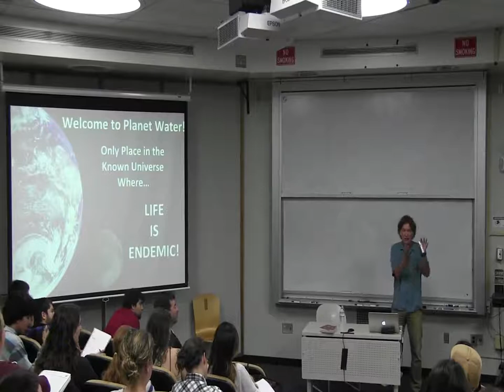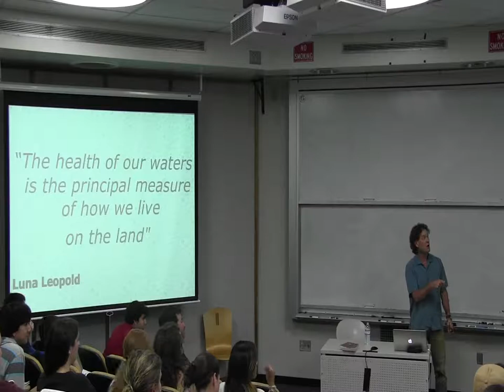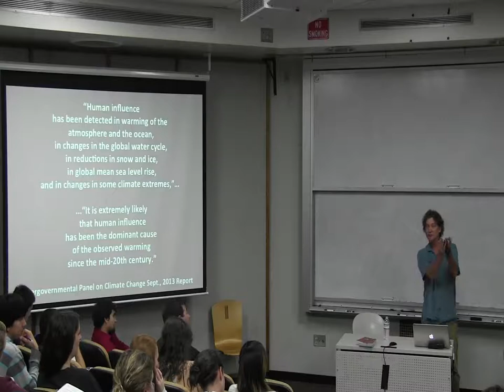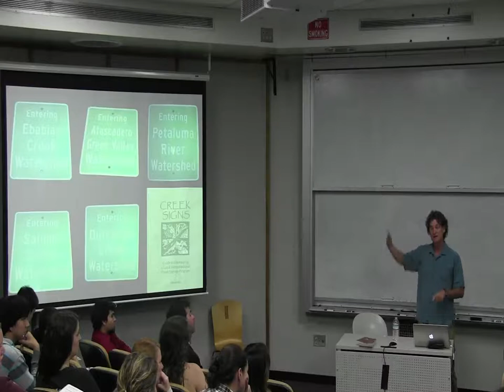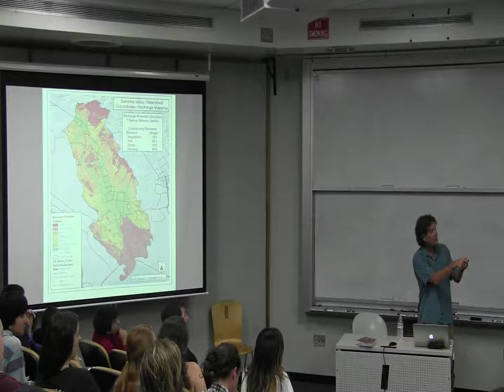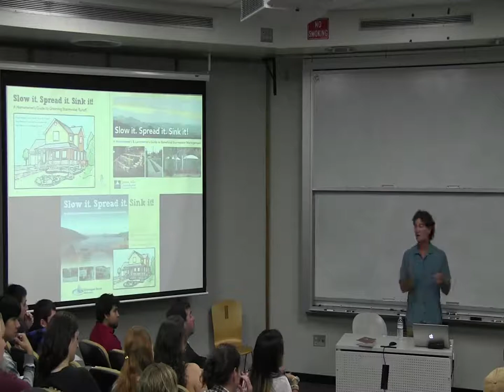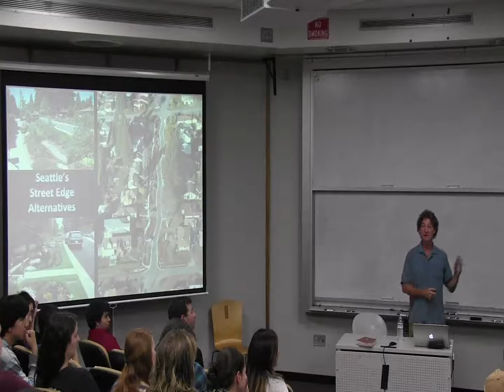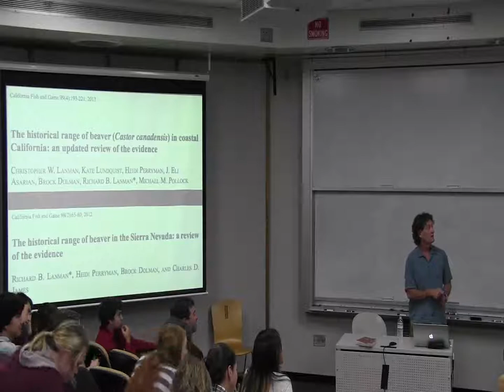Ethics, Law and Society Forum - September 9, 2014 - Brock Dolman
The Center for Ethics, Law, and Society is pleased to invite SSU students, faculty, staff, and friends to its new lecture series, the Ethics, Law, and Society Forum. All events will be held Tuesdays, noon-12:50 p.m., in Stevenson 1002. The roster of events includes: